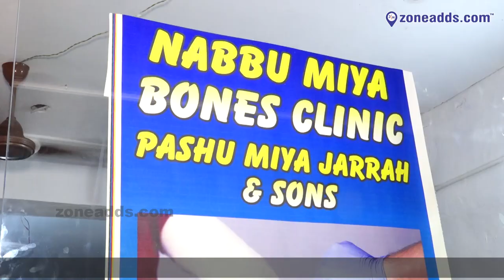NABBU MIYA BONES CLINIC || ACUPRESSURE TREATMENT CENTRE || Moula-Ali || zoneadds.com